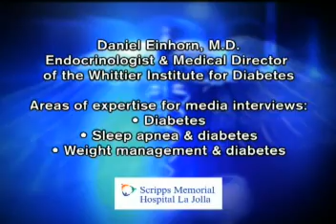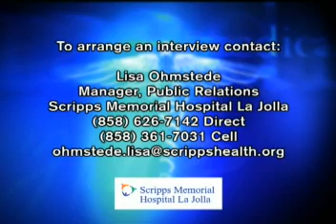Scripps Health-Dr. Daniel Einhorn, Endocrinologist/Director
Dr. Daniel Einhorn, Endocrinologist and Medical Director of the Whittier Institute for Diabetes talks about his background, studies in diabetes and sleep apnea, recent developments in treatment, and the trends and future of diabetes.